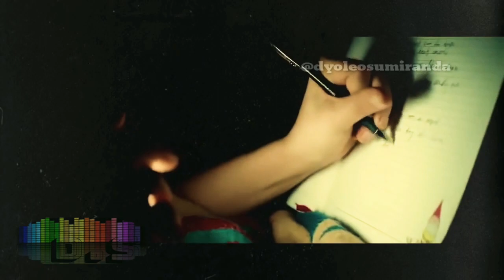Lady Gaga Is That Alright? TraduçõesDs 2019 AStarIsBorn NasceUmaEstrela dublado, Letra, 1080p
LadyGaga Is That Alright? TraduçõesDs Voz 2019 AStarIsBorn NasceUmaEstrela, Legenda, Letra,
LadyGaga e Bradley Cooper Shallow(A Star Is Bor)(Tradução ) Com Voz D S 2019 Filme "Nasce Uma Estrela"

Sinopse: A jovem cantora Ally ascende ao estrelato enquanto seu parceiro Jackson Maine, um renomado artista de longa carreira, cai no esquecimento por problemas com o álcool. Os momentos opostos acabam por minar o relacionamento amoroso dos dois. Data de lançamento: 4 de outubro de 2018 (Alemanha) Filme "Nasce uma estrela"

Sinopse: Nasce uma Estrela (2018) Nesta releitura da trágica história de amor, Cooper interpreta o experiente músico Jackson Maine, que descobre a artista desconhecida Ally (Gaga), por quem se apaixona. Ela está prestes a desistir de seu sonho de se tornar uma cantora de sucesso… até que Jack a convence a mudar de ideia. Porém, apesar de a carreira de Ally decolar, o relacionamento pessoal entre os dois começa a desandar, à medida que Jack luta contra seus próprios demônios.